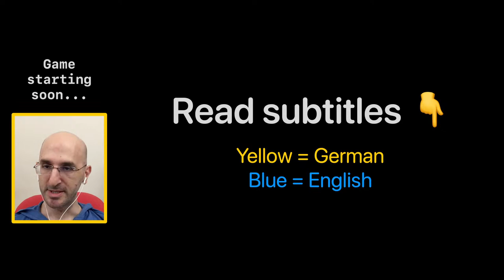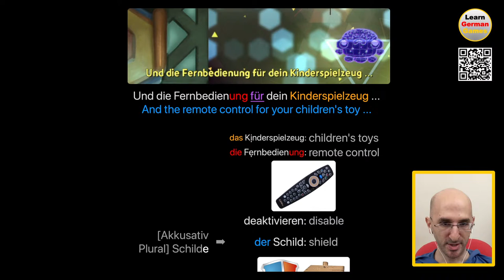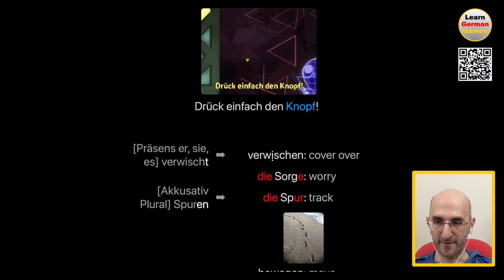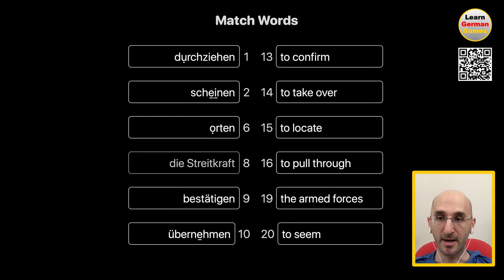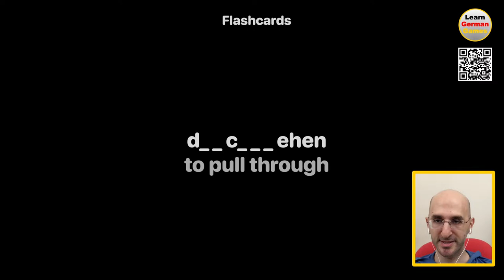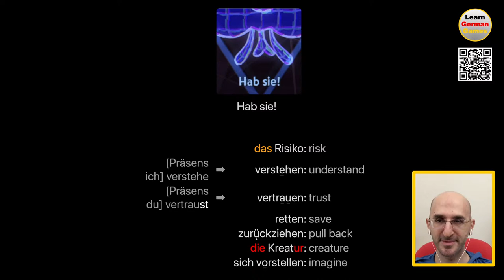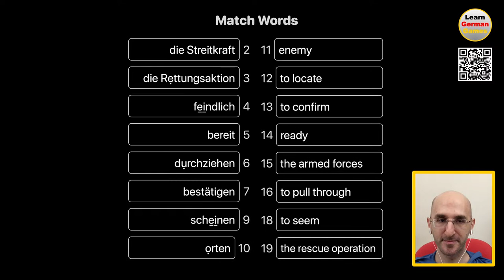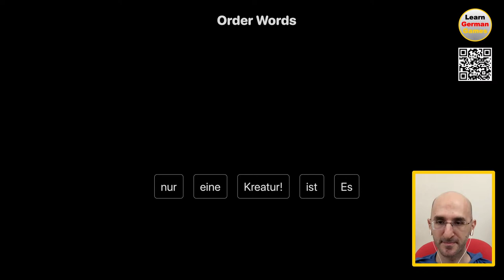Learn German Games: Broken Age - Part 16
Play the game we’re playing: “Broken Age”

Remember to set the game’s language to German before playing!

Viel Spaß!

—— Video Chapters ——

00:00 Introduction
00:52 Game 1
01:44 Explanation 1
09:32 Game 2
11:33 Explanation 2
22:26 Match Words 1
25:12 Match Sentences 1
27:12 Fill in the Blanks 1
29:54 Flashcards 1
32:03 Order Words 1
34:19 Explanation 3
34:22 Game 3
39:01 Explanation 4
45:32 Game 4
46:03 Match Words 2
47:47 Match Sentences 2
49:22 Fill in the Blanks 2
50:47 Flashcards 2
52:10 Order Words 2
54:26 Explanation 5
54:29 Conclusion